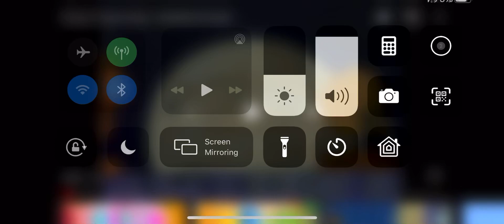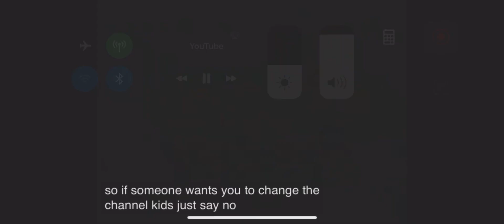Free dislike video Garfield and friends intro